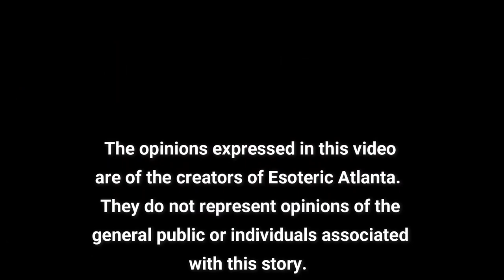The Yoga Sutras of Patanjali Part 6: Sadhana Pada Sutras 1-5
The Autobiography of Yogi:

The Yoga Sutras of Patanjali: